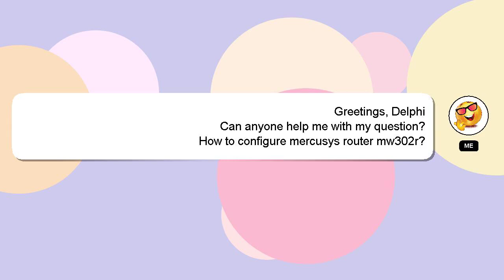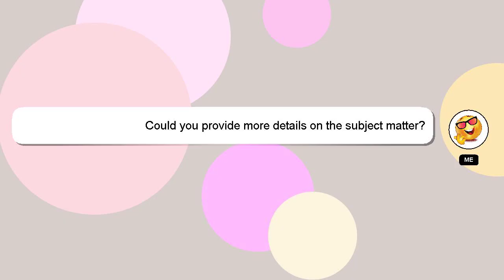How to configure mercusys router mw302r?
An introduction to myself in a few words, Hello there, my name is Delphi. Allow me to provide support in answering your questions. - How to configure mercusys router mw302r?

Let me know if you have more specific questions or concerns by leaving a comment or starting a chat. Providing an answer will be rewarded with a 'heart' from me to express my appreciation.

*2 What we are experimenting :*